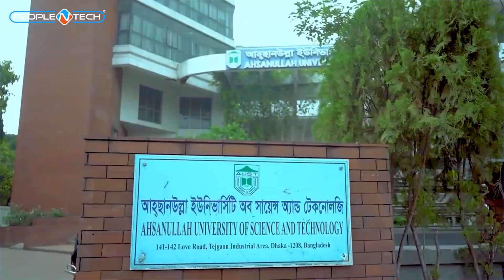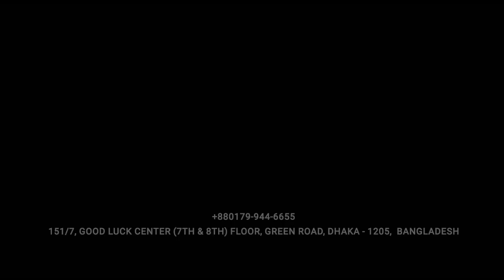কোর্স শেষ করেও কর্মজীবনে PeopleNTech এর সাপোর্ট ও সহায়তা পাচ্ছেন মইনুল সাহেব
কোর্স শেষ করেও মইনুল সাহেবের কর্মজীবনে PeopleNTech এর সাপোর্ট ও সহায়তার গল্প শুনুন ভিডিওতে 🚀

একটি প্রফেশনাল কোর্স থেকে বা কোর্সের শেষে আপনি কি প্রত্যাশা করেন?
শুধুই কি কোর্স নাকি কোর্স শেষে প্রফেশনাল ক্যারিয়ারে আনলিমিটেড সাপোর্ট, যা কিনা প্রতি মুহূর্তে আপনাকে নতুন কিছু জানতে এবং প্রতিনিয়ত শিখতে সহায়তা করবে?

মইনুল ইসলাম খান, দীর্ঘ ১৪ বছর ধরে আইটি সেক্টরে কাজ করছেন। তাই দীর্ঘ কর্মজীবনে কাজ করতে করতে তিনি CISA (Certified Information System Administration) কোর্সটি শেখার প্রয়োজনীয়তা অনুভব করেন। যার জন্য তিনি বেছে নেন PeopleNTech Institute of IT কে ।

তাই আজ কোর্স শেষে, তাই ২০২৩ সালে এসেও তিনি প্রতিনিয়ত সাপোর্ট পেয়ে যাচ্ছেন আমাদের থেকে। আজ আমরা জানবো কিভাবে PeopleNTech কে সঙ্গী করে তিনি প্রতিনিয়ত তার কর্মক্ষেত্রে এগিয়ে চলছেন।

Listen to the story of Mr Mainul's support and assistance from PeopleNTech in his career after completing the course in a video 🚀

Do you expect only a professional course or do you anticipate unlimited support in your professional career after completing the course, which will help you learn new things every moment and constantly aid in your learning?

Mainul Islam Khan has been working in the IT sector for a long 14 years. Therefore, over the course of his extensive career, he felt the necessity to learn the CISA (Certified Information System Administration) course. For this reason, he chose PeopleNTech Institute of IT.

So today, after completing the course, even in 2023, he continues to receive constant support from us. Today, we will learn how by partnering with PeopleNTech, he is continuously advancing in his field.

About PeopleNTech
PeopleNTech Institute of IT is an IT training, software development, job placement, and consulting company. We started our journey in 2014. Now PeopleNTech Institute of IT is Bangladesh's best professional IT training, job placement, software development & consulting company. We create skilled manpower, freelancers, and entrepreneurs through our professional IT training & job placement support.

🏢Office Address:
151/7, Good Luck Center (7th & 8th) Floor, Panthapath Signal, Green Road, Dhaka - 1205.